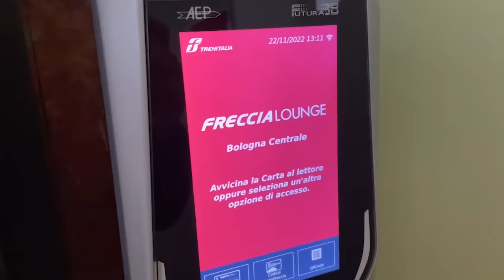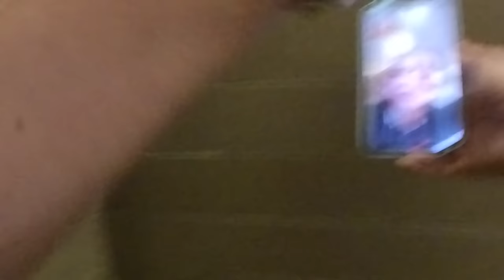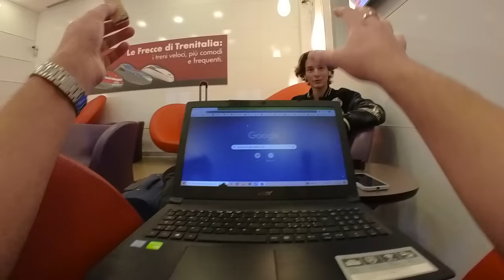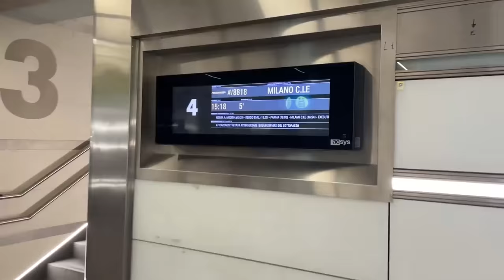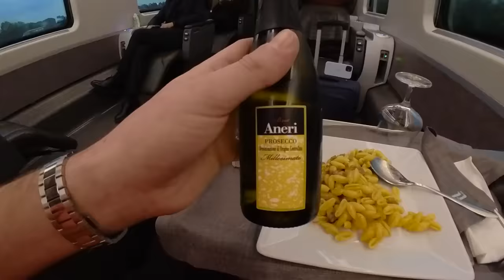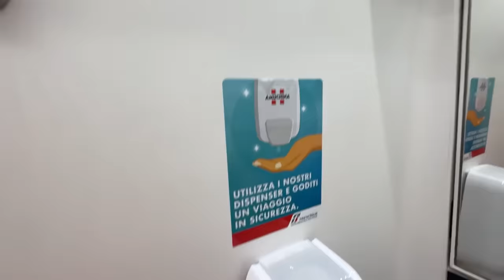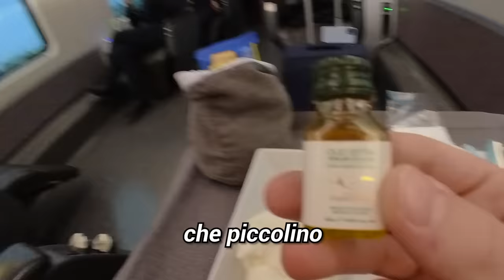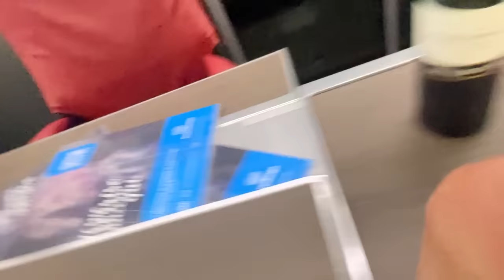TRENO da 1€ vs 100€ (viaggio costoso)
Cap e Kazu in TRENO da 1€ vs 100€, il format in cui compariamo il prezzo delle attività da ricchi vs poveri! Abbiamo preso il treno per andare in vacanza a Londra partendo da Milano, quale altro video volete nel format ricco vs povero?

🎮 Hai visto i Gameplay di Cap e Kazu? 📱

Crediti Video: Cosimo Corrado, Samuele Matteini, Federico Angelico, Stefano Concina, Giuseppe Chirco